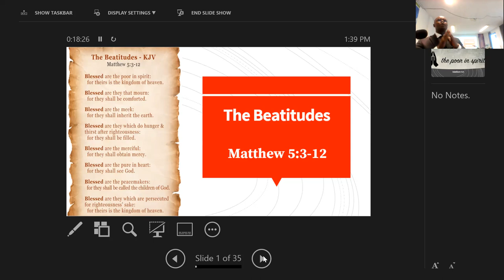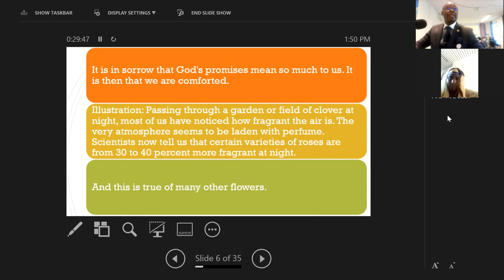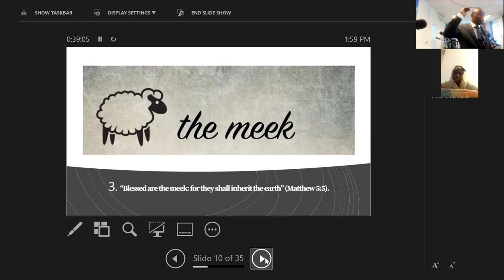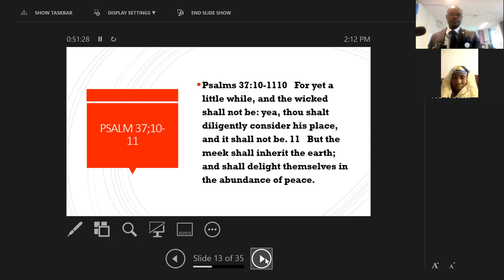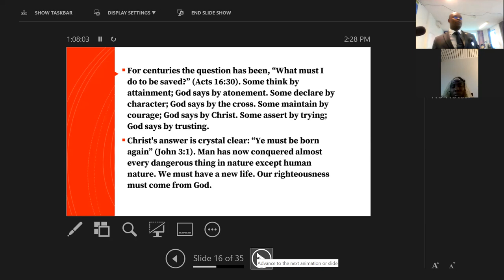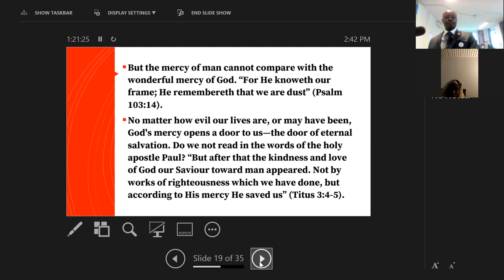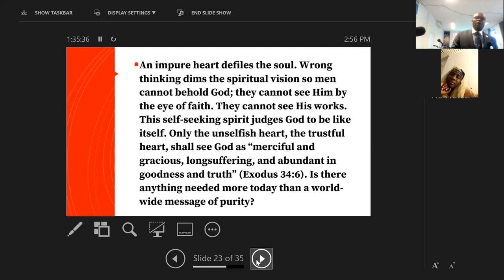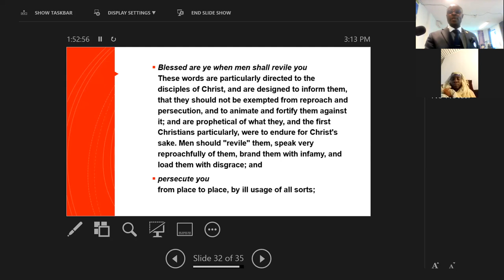SABBATH SERVICE 20TH NOV BIBLE STUDY THE ATTITUDE O F THE KINGDOM CITIZEN